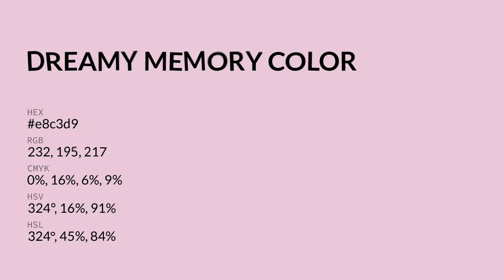Dreamy Memory color e8c3d9 hex color - Red color - Cool color e8c3d9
What color is Dreamy Memory ? e8c3d9 hex color - Red color - Cool color e8c3d9

Hex e8c3d9 Color Code is also known as Dreamy Memory color.